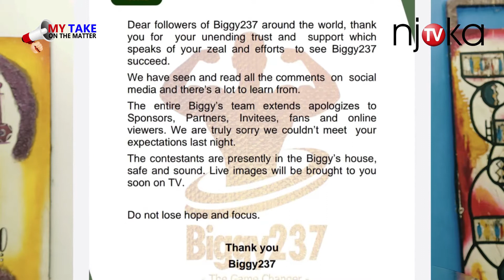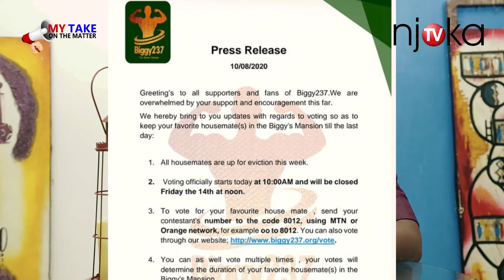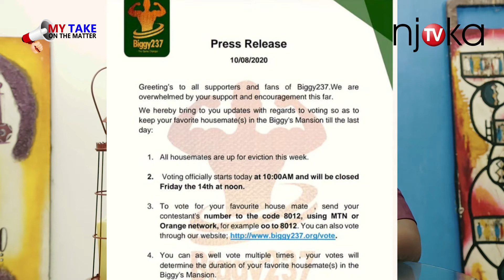MY TAKE BIGGY 237 CAMEOON